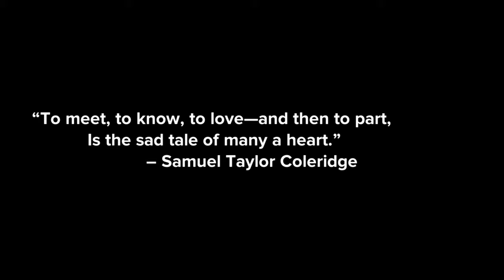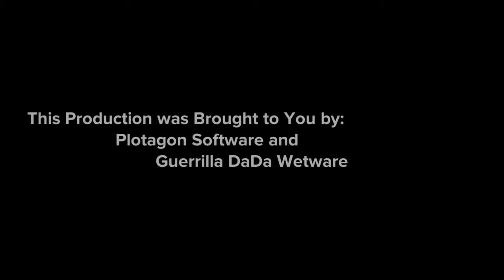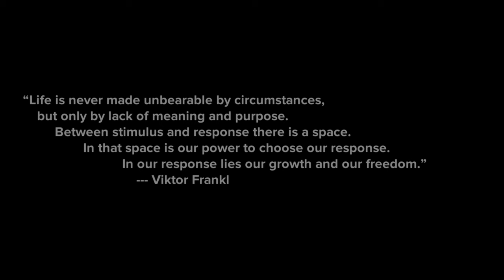Cecilia!!! You're Breaking My Heart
Rodney is a modern day man looking for love and
romance in all the wrong places.
Is it possible for Rodney to love again?

Created with:
@Plotagon Software and
@GuerrillaDaDa Wetware

Cecilia - Simon & Garfunkel
(Acoustic Cover by Sam Dawson and Dan Halsey)